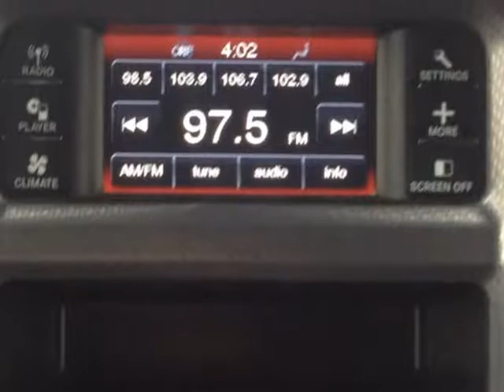2012 Dodge Charger 4dr Sdn SE RWD (Mobile, Alabama)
SKCO Automotive
7354 Airport Blvd.